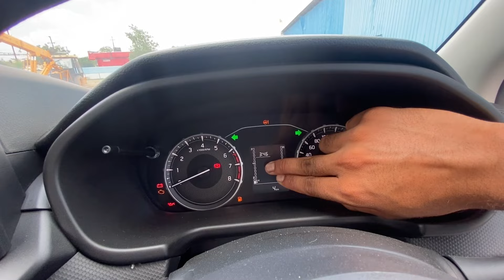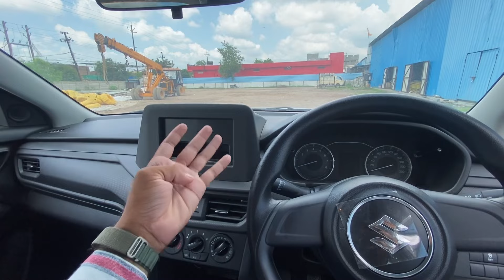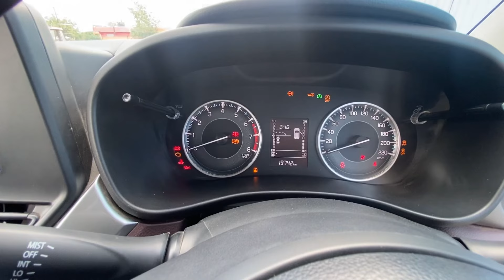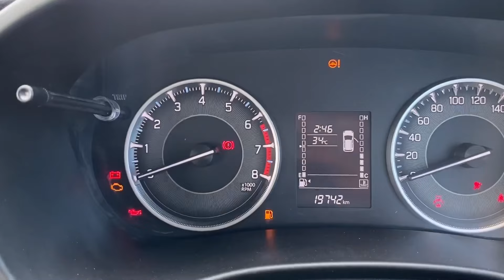आख़िर क्यों आपको FRONX लेनी चाहिए देखिए इस वीडियो में !! Fronx Vs Brezza Comparison🔥| ₹10 Lakh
Main hoon Rohit chouhan from Indore (M.P)